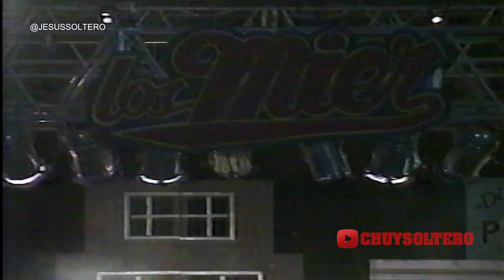LOS MIER AMAME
MASIVO CON JESUS SOLTERO
CHUYSOLTERO